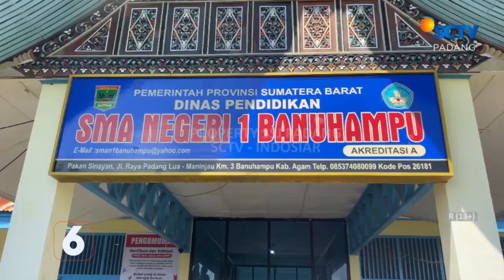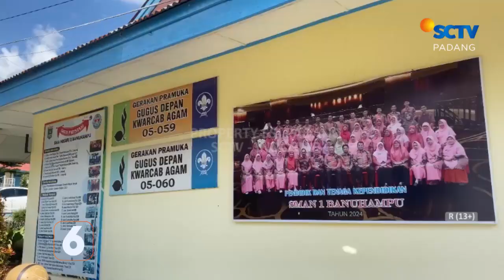PPDB DI SMA NEGERI 1 BANUHAMPU, AGAM, JALUR AFIRMASINYA SEPI PEMINAT